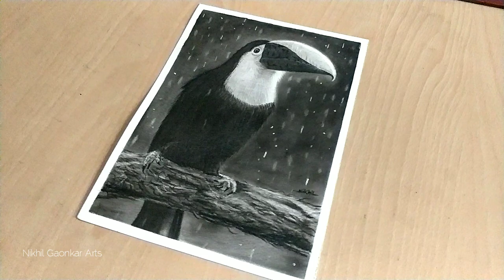Charcoal Drawing for Beginners | Using Brustro Charcoal Pencil | Toucan Bird Sketch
Hello friends,

Today's video is about a Charcoal Drawing of Toucan Bird using Brustro Woodless Charcoal Pencils. I tried these pencils first time and was really happy with the results.

Please watch this video till the end and Let me know your views in comment section.